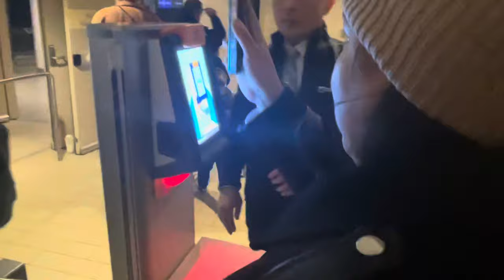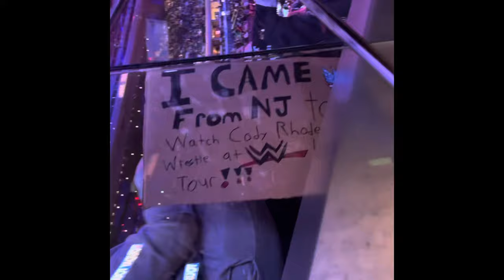WWE at Madison Square Garden Live Holiday Tour Show Vlog at MSG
It was an incredible night at the wwemsg house show last night in New York City as cmpunk had his first official match back in WWE since returning at the Survivor Series just last month. In this wwevlog , join us for all of the excitement that came with the show and watch along with us!